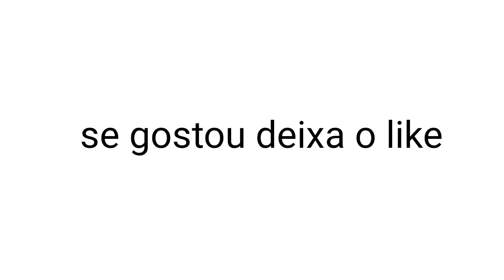Assustador !! Quanto mais vejo ,menos acredito ... |paródia pescaria pirarucu gigante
nao interessa pra vc palhaço!!

 Leon pesca o monstro del lago e enfrenta ganados nessa paródia do vídeo do BACA pegando um pirarucu.

curta ,compartilha, se inscreve!!